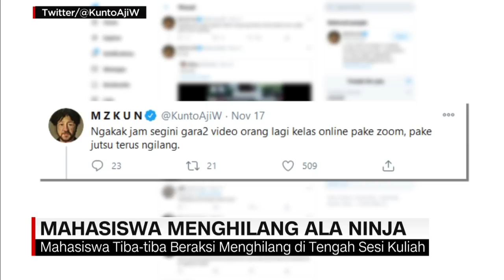Kocak, Aksi Mahasiswa Menghilang Ala Ninja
Seorang mahasiswa bertingkah kocak saat mengikuti kuliah daring. Ia tiba tiba menghilang layaknya ninja, saat kuliah.

Video yang telah diputar sebanyak lebih dari satu juta kali ini diunggah oleh akun twitter @tokebi pada senin. Video tersebut memperoleh 25 lebih dari 60 ribu  likes di twitter hingga hari kamis.

Like & Follow Facebook:
CNN Indonesia

cnnindonesiatv